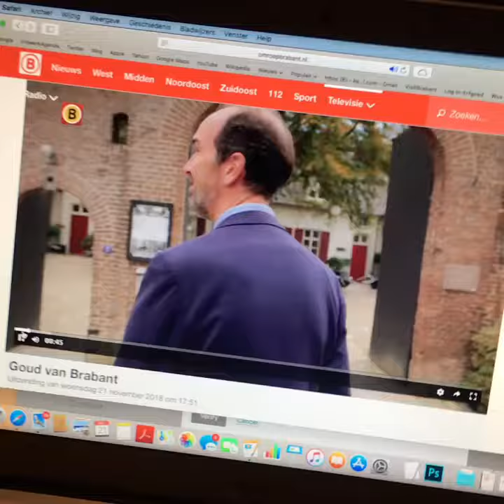Goud van Brabant op Kasteel Tongelaar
Aflevering 6 van Goud van Brabant speelt zich af op Landgoed Tongelaar en het klooster van Sint Agatha. Gedeputeerde Henri Swinkels krijgt een rondleiding door het kasteel en weet nu alles over Floris de vijfde, de fruitplukkers van Jonkerfris, de Noormannen, de motteburcht én hoe sprookjesachtig mooi het er is!

Goud van Brabant is een 10-delig TV-programma met onvergetelijke verhalen, op eigen wijze verbeeld door talenten van nu. De hele serie is terug te kijken op Omroep Brabant.